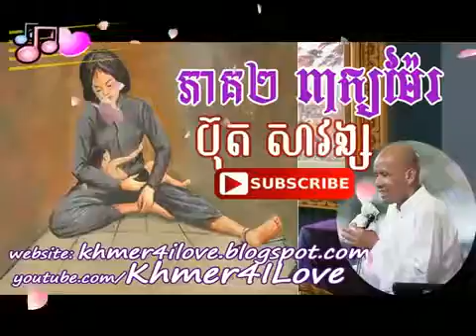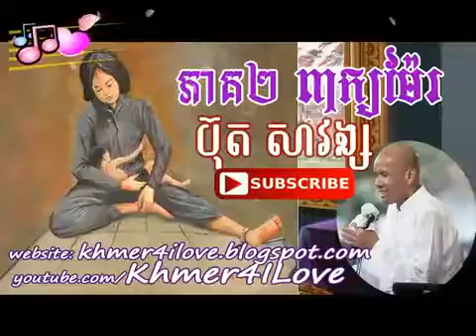Khmer dhamma talk Buth Savong Peak Mea Peak Ov Best education part 2